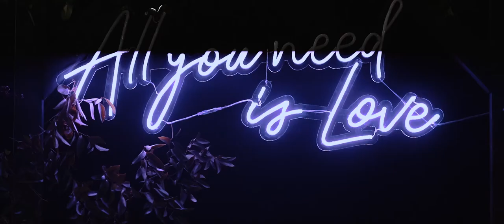Jasper, Alabama Wedding Video - Windgate Farms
Taylor + Charlie got married in Jasper, Alabama at Windgate Farms. To book your destination or Nashville wedding video, you can visit us